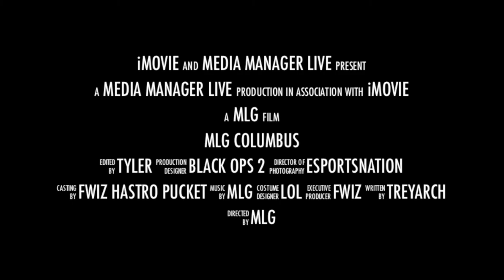MLG Columbus (Black Ops 2)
After MLG Anaheims amazing Turnout its time for us to get ready for MLG Columbus.  Footage was taken from MLG Anaheim and was created by Gamer tag (Media Manger)  Hope you guys enjoy this little preview of what an MLG event is all about and lets spread it around.